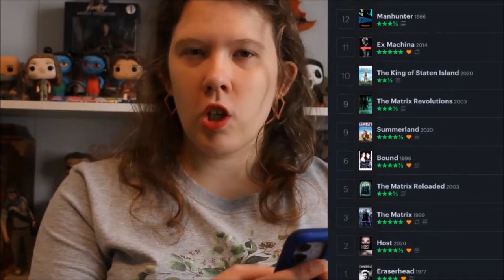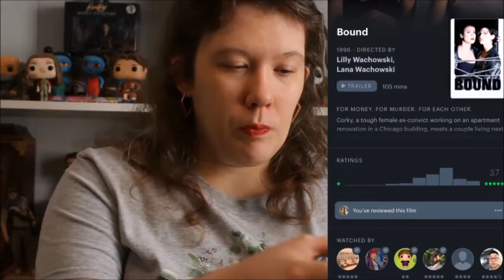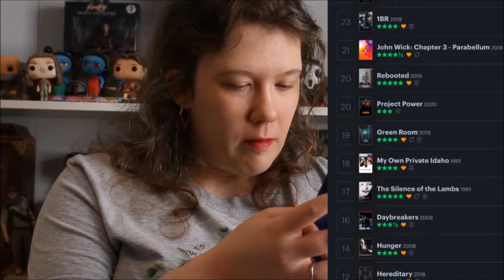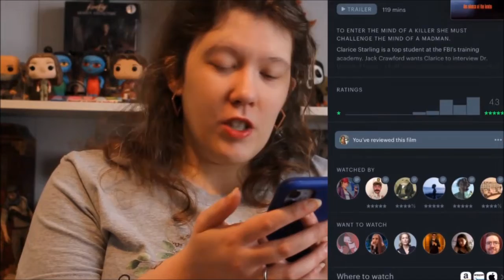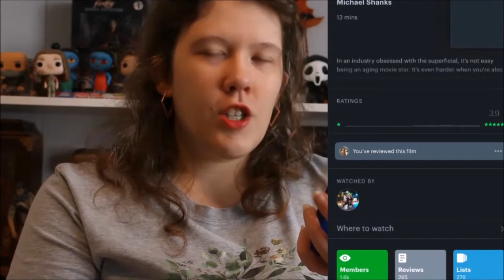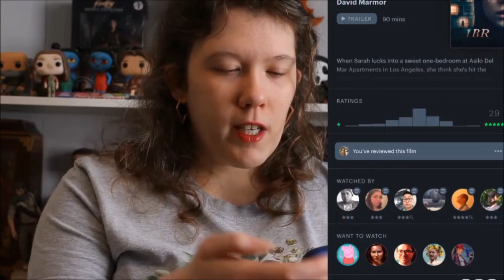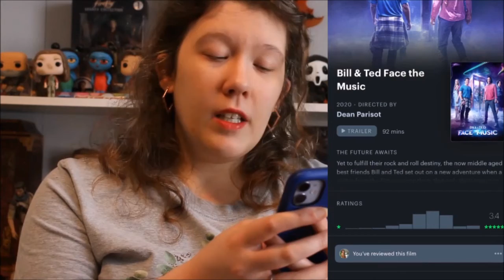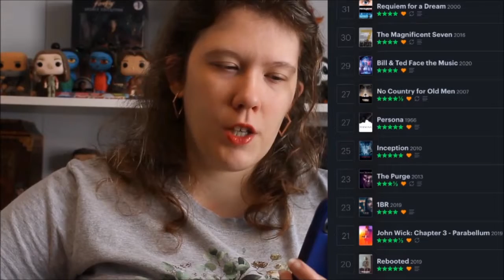What I Loved - August 2020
My August favorites are here with a refresh! Check out my favorite films, tv shows, games, and books of the past month.

Intro: 00:00
Movies: 00:34
TV: 20:12
Games: 22:35
Books: 24:31

Join the Alycat family to see more of my weird nerdiness!

Want to see more of my face? Follow me on all the social media sites!

SECOND IG: @alycatgeekery88

About Alyssa White:
Alyssa White is a super nerdy woman who loves all aspects of entertainment with the passion of a thousand burning suns: film, TV, gaming, and literature. She films reviews, unboxings, Q and A's, and much more!